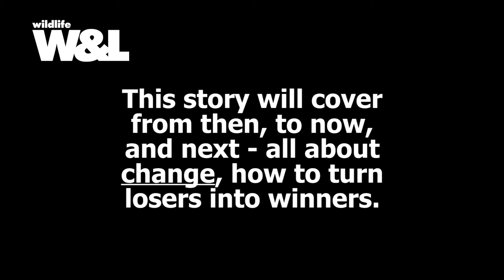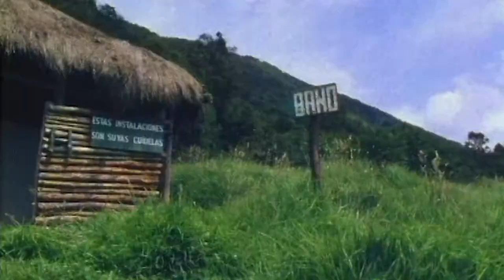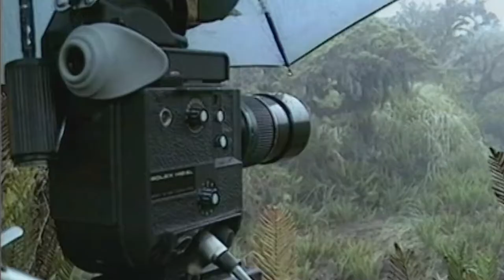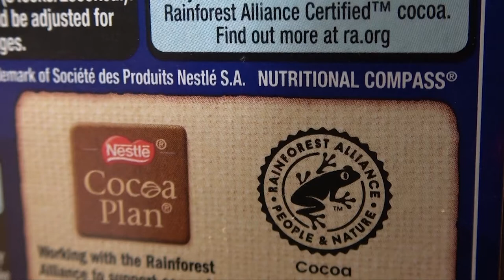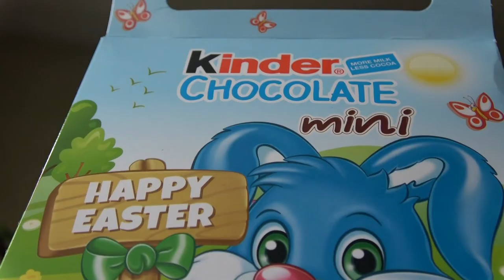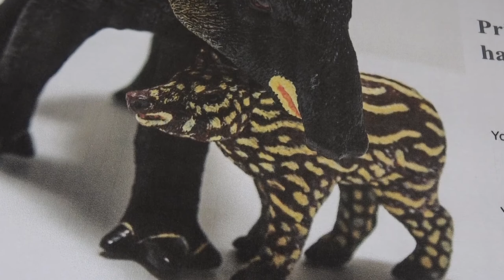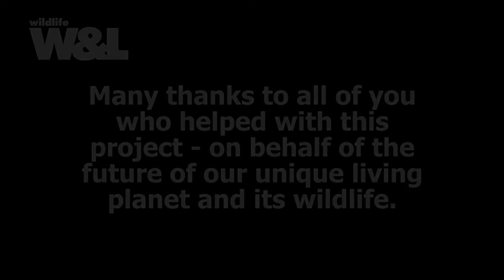Esperanza - The Mountain Tapir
The Real Truth and Cost of Coffee and Chocolate. The connections in South America with a large animal you've probably never heard of - a combination of an elephant and a horse!